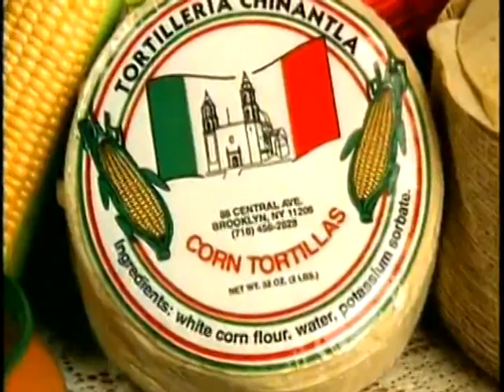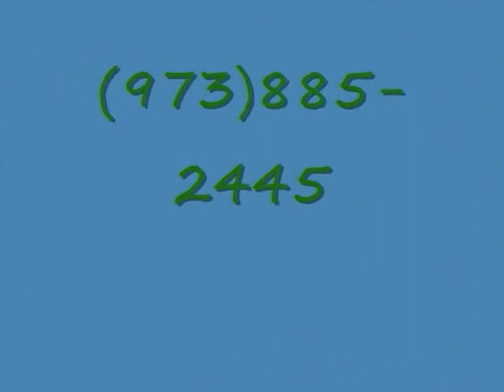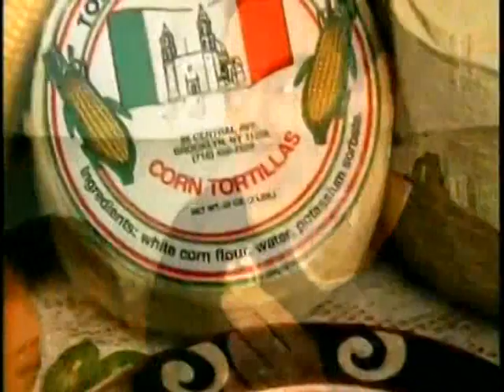Entre Compadres 2nd May